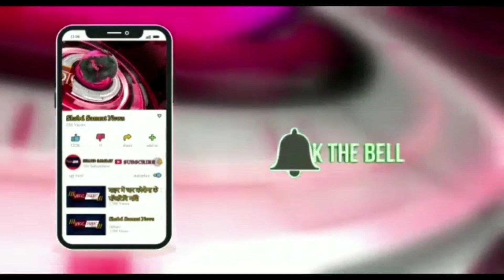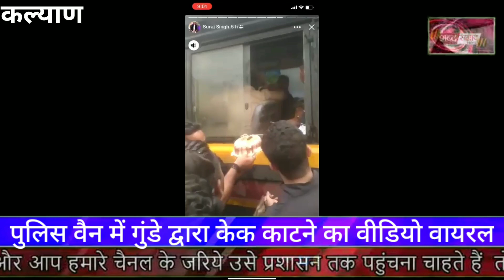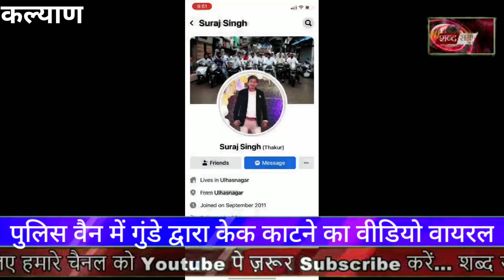पुलिस वैन में हत्या के आरोपी द्वारा केक काटने का वीडियो वायरल :-पुलिस की कार्यप्रणाली पर सवालिया न.